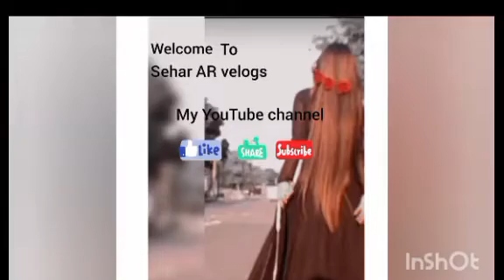assalamualaikum YouTube family.. maal ka Anna sehar#AR vlogin .....jumma mubark